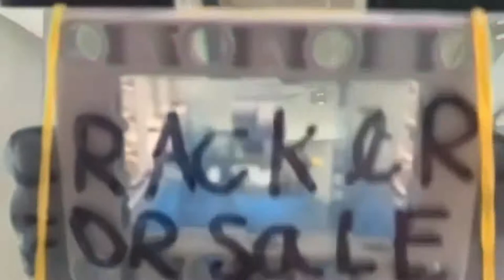Lego technic vending machine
It is an easy way to create a lego vending machine without lego mindstorms